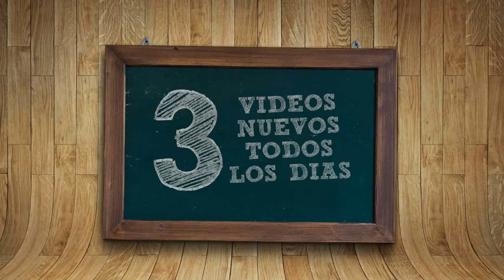COMO DIBUJAR VIRGEN DE GUADALUPE KAWAII PASO A PASO - Dibujos kawaii faciles - draw guadalupe